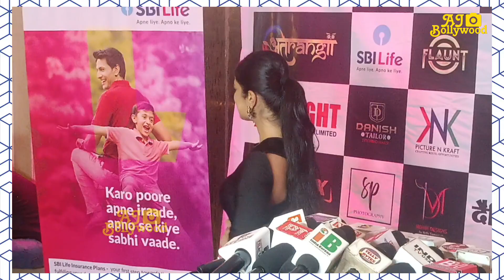Ankita Maity Arrives At International Indian Film & Television Awards 2023